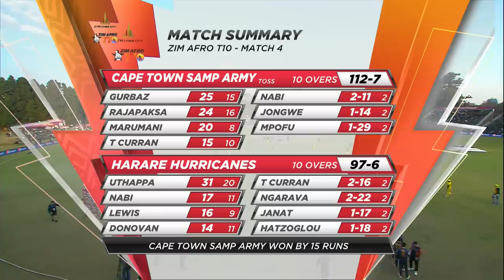Match 4 Highlights: Harare Hurricanes vs Cape Town Samp Army | Zim Afro T10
Match 4 Highlights: Harare Hurricanes vs Cape Town Samp Army